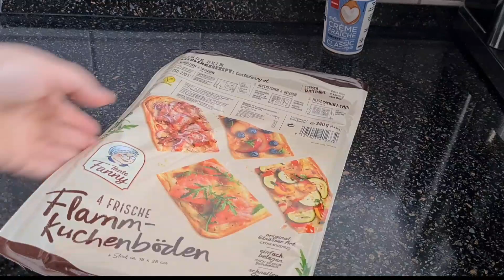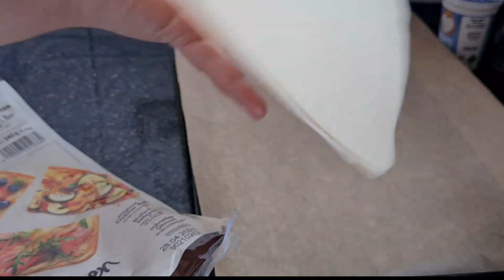مائدة ثالت ايام رمضان المبارك 2021🌙شربة بلح البحر...سيكار بالجبن... وطورطة مالحة...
Les gourmandises de jiji